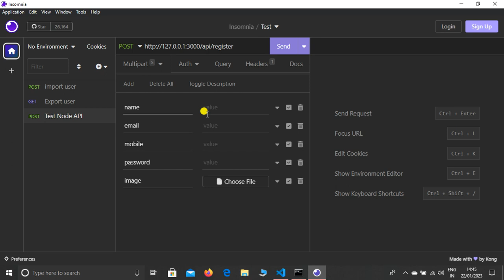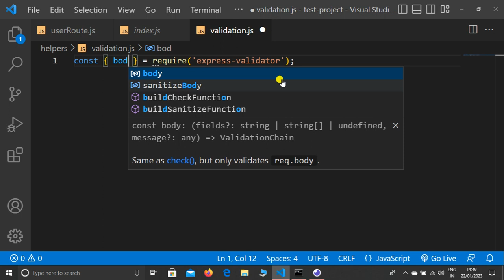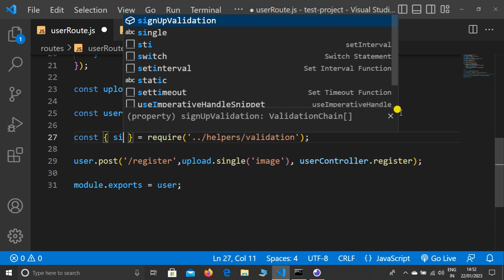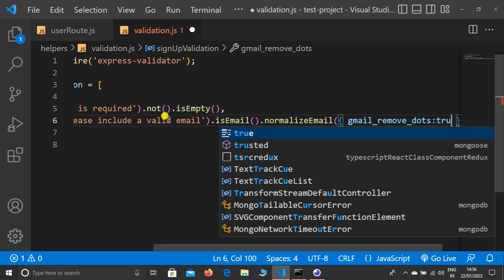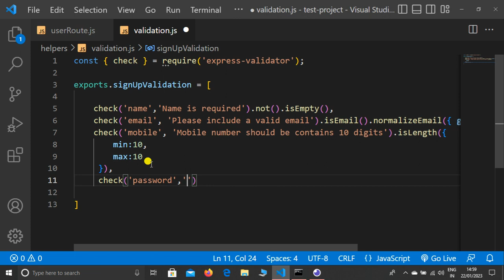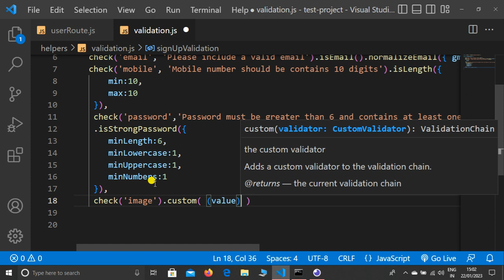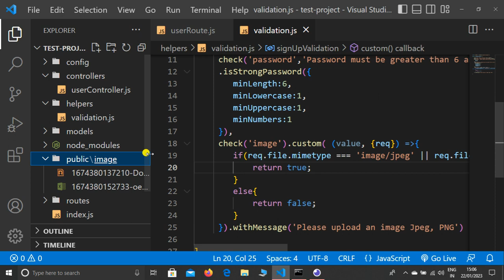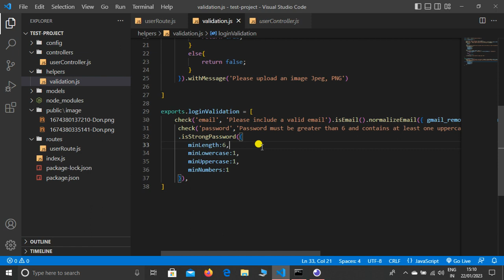Best Way to Validate Your REQUEST with File Validation in Node JS - Request Validation in Node JS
Hello Dear,
In this Lecture, I explained the best way to validate your Request with file validation in Node JS, This lecture is based on full validation in node js like name, email, mobile, password, and image with their type in node js, So this lecture is must use for every beginner in Node JS.